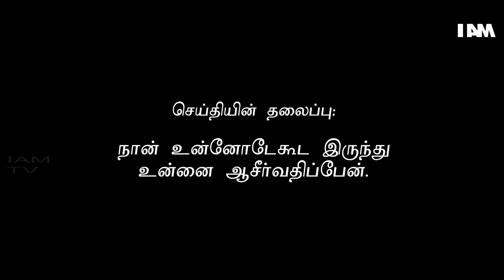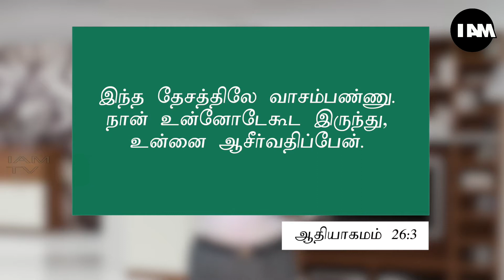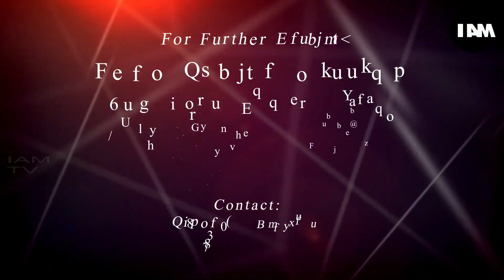Eden Praise Mision E1